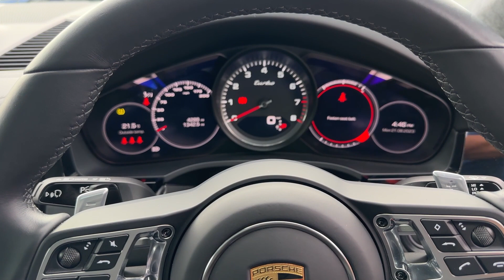Cayenne Turbo Coupé in, Lava Orange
At Porsche Centre Chester, we are dedicated to ensuring a high-quality experience is delivered to our customers across all departments.
For peace of mind, if you prefer not to visit the Centre during this time, we are able to offer a delivery service.